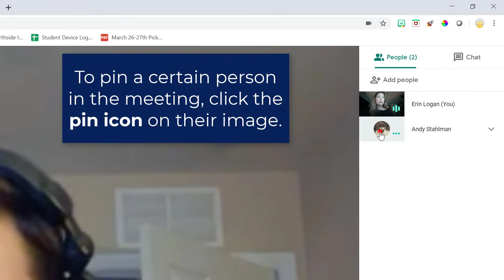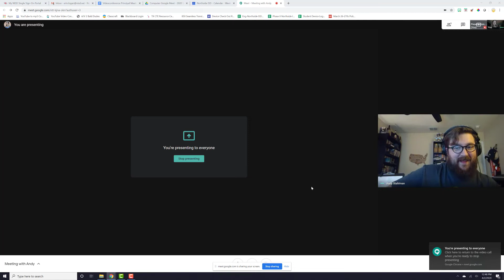Google Meet Basics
Here are some basic tips for using Google Meet.